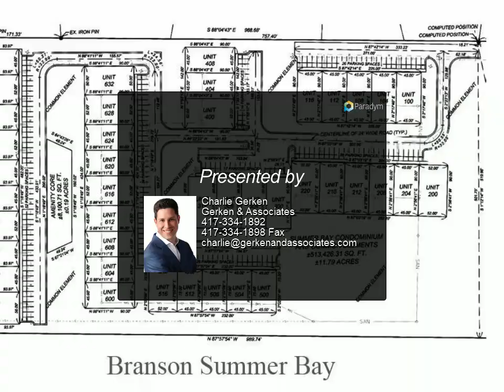Gerken & Associates - 342 Lenhart Lane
Welcome to Summer Bay! Act now to obtain one of these exciting lodges to be built in Branson's newest master-planned community on Table Rock Lake. These rustic lodges will offer a host of luxury features, along with amazing views of the water, scenic Ozark Mountains, or both! Community amenities include two outdoor swimming pools, playground, and hiking trail to Table Rock Lake. Great bass fishing too! Conveniently located just a few miles from the famous 76 Strip, and all the shopping, dining, attractions, and entertainment the area has to offer. Ideal for vacation use, short-term rental, or full time residence in the Ozarks. No rental management restrictions, plus this location resides inside an Opportunity Zone, so you can defer taxes on capital gains. Several home options, styles, and prices to choose from. Lots of upgrades available too! Pictures shown are for illustration purposes only. Actual product may vary due to product enhancement, including floorplan, colors, finishes, and materials.

3 full bath

Charlie Gerken
Gerken & Associates